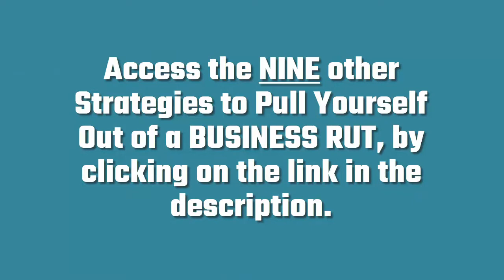🏁 Get Out of a Business Rut: Find a confidante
👉 The Top 10 Ways to Pull Yourself Out of a Business Rut are

🔗 Useful Links 🔗